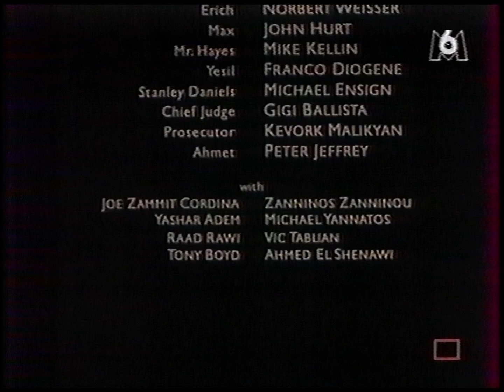M6 - Pub / BA / 6 Minutes - Incomplet (Février 1994)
[VHS Hi-Fi SP SECAM]
Enfin trouvé la technique pour numériser en HD, tout en gardant le ratio 4/3 ;)
Ainsi, aucune perte de qualité vidéo et on garde l'aspect d'origine
Contenu :
- Fin film
- Pub
- BA Anniversaire SerieClub
- BA Diana Ross
- BA Jazz 6
- 6 Minutes (Incomplet)
Matériel utilisé pour la numérisation : Sony RDR-DC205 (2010) + Philips DVP721VR